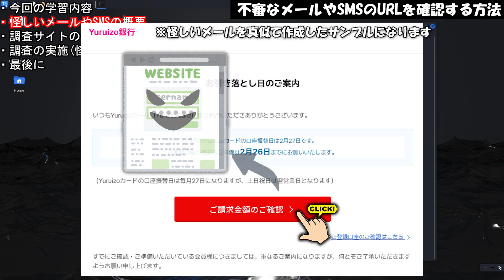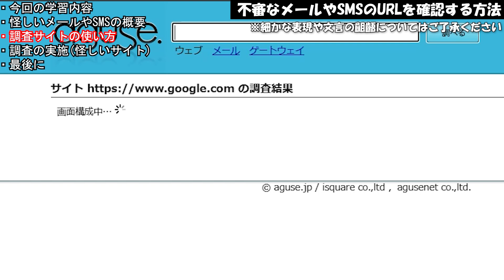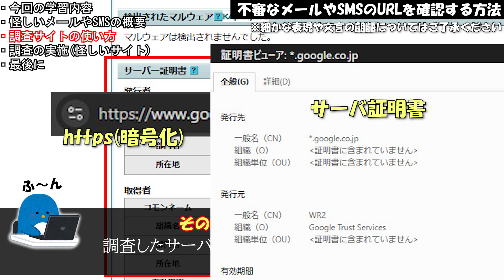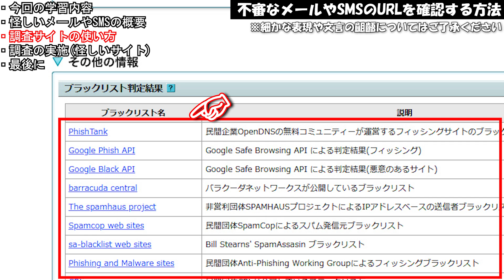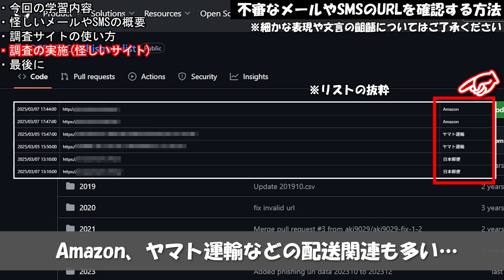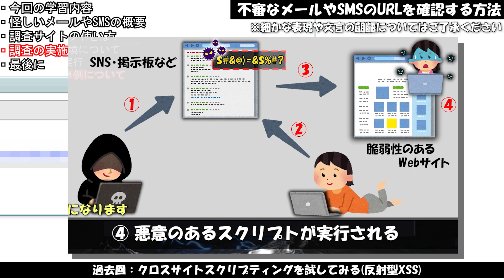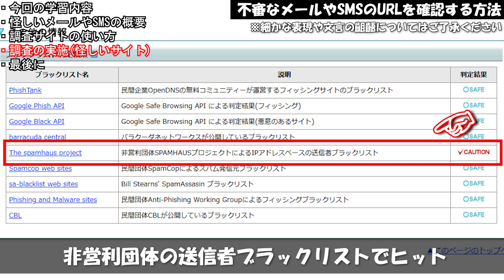不審なメールやSMSに添付されているURL(安全?・危険?)を確認する方法【ハッキング初心者向け講座】kalilinux